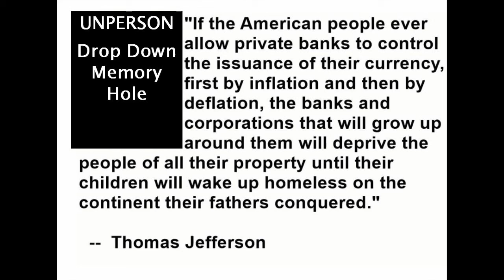End Game?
They think they can make the problems THEY created go away by making MORE problems for themselves and for me as the whole world watches.